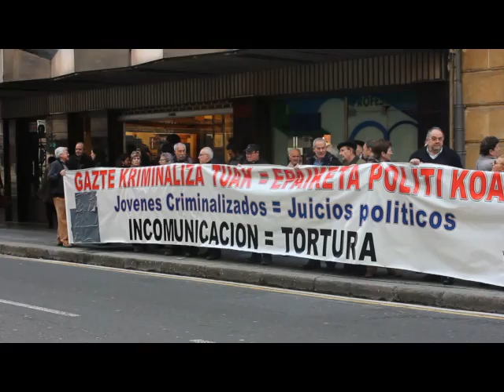Gazteriaren aurkako epaiketak